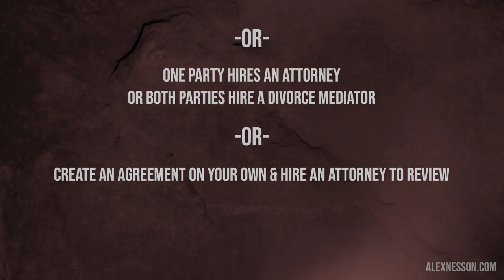Divorce: Uncontested Petition